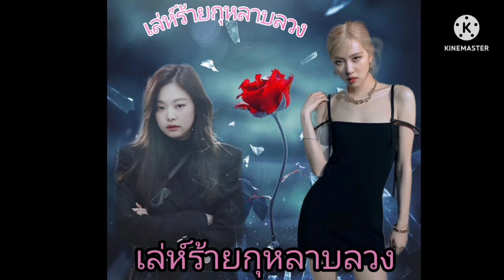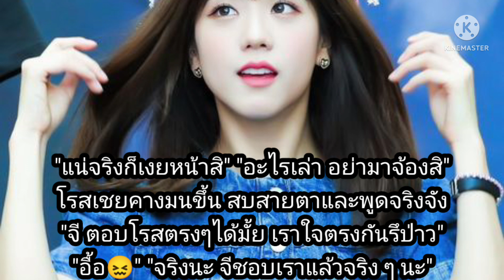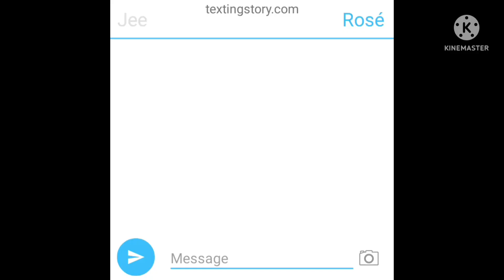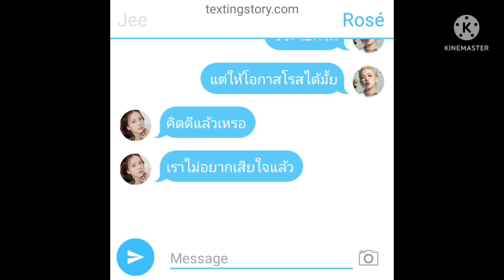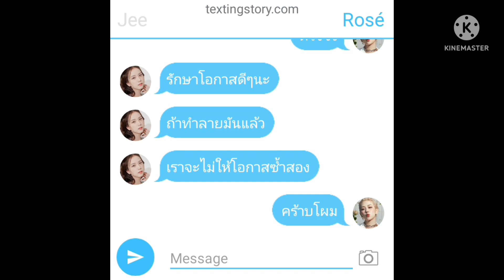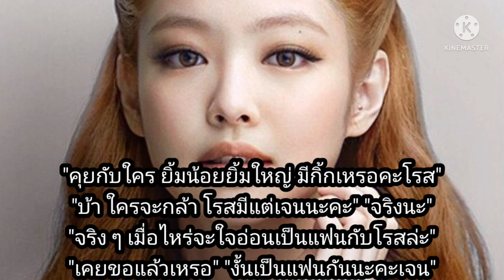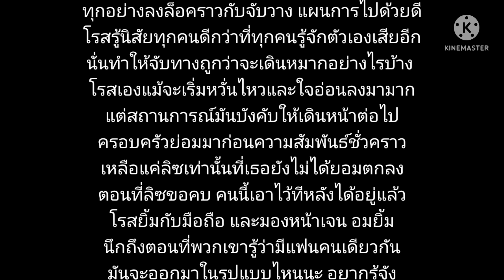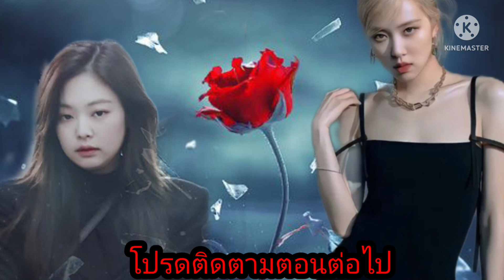เล่ห์ร้ายกุหลาบลวง ep9 ได้ใจเธอ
คลิปนี้สร้างขึ้นเพื่อความบันเทิงเท่านั้น มิได้มีเจตนาสร้างความเสื่อมเสียให้กับบุคคลในภาพ โปรดใช้วิจารณญาณในการรับชม